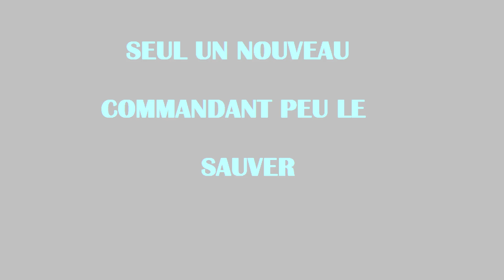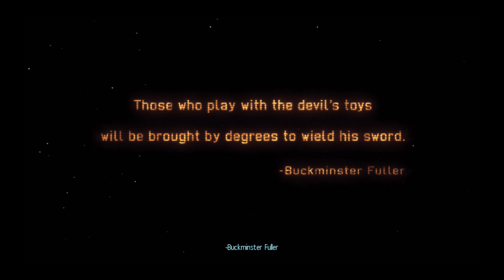XCOM Enemy Unknown, W.I.T.H.I.N. Didacticiel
l intro du jeux, avec les début du game plays du jeux, pas d histoire pour l instant mais vous verrez la suite dans le prochaine épisode